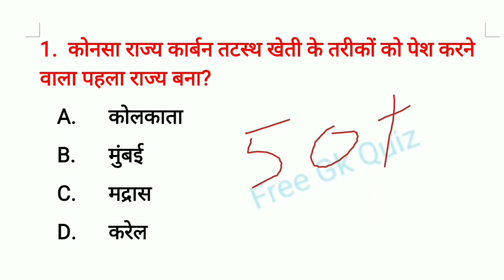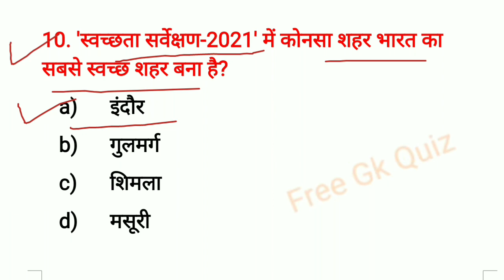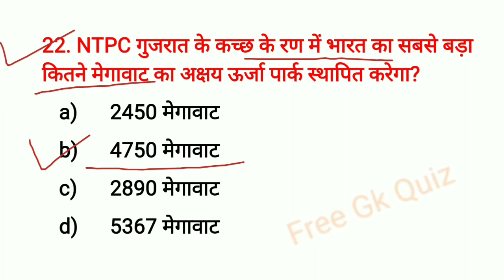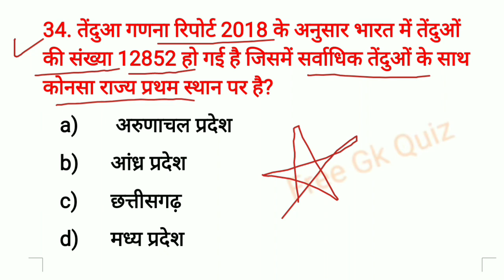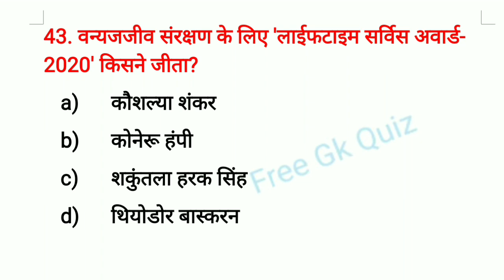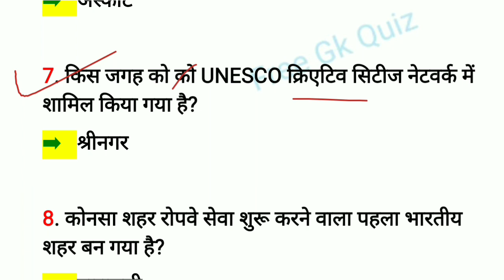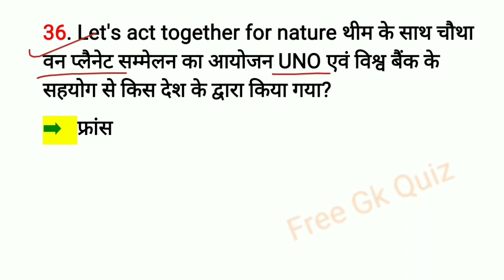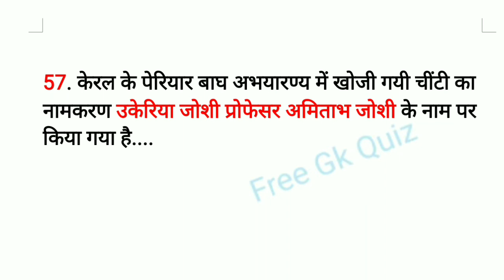पर्यावरण एवं पारिस्थितिकी Upsc | Environment And Ecology Upsc 2022 | 2022 Current Affairs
🔴 Your Quries🔴
👉🏻environment and ecology upsc
👉🏻environment and ecology upsc in hindi
👉🏻environment and ecology upsc strategy
👉🏻environment and ecology upsc current affairs 2022
👉🏻environment and ecology upsc unacademy
👉🏻environment and ecology upsc 2022
👉🏻environment and ecology upsc marathon
👉🏻bharat ki paristhitiki utkarsh classes
👉🏻paryavaran paristhitiki ghatna chakra
👉🏻rajasthan ka prakritik bhugol
👉🏻paryavaran paristhitiki upsc
👉🏻पर्यावरण एवं पारिस्थितिकी upsc
👉🏻पर्यावरण एवं पारिस्थितिकी upsc book
👉🏻पर्यावरण एवं आपदा प्रबंधन
👉🏻पर्यावरण एवं जैव विविधता mppsc
👉🏻पर्यावरण एवं राष्ट्र गौरव
👉🏻पर्यावरण एवं प्राकृतिक संसाधन
👉🏻पर्यावरण एवं नगरीकरण
👉🏻पर्यावरण एवं पारिस्थितिकी अध्ययन